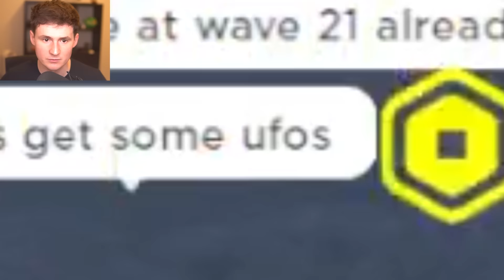Can I survive THE DEVELOPER TOILET? (Tower Defense)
Sub to @iamEvan_

Thanks!